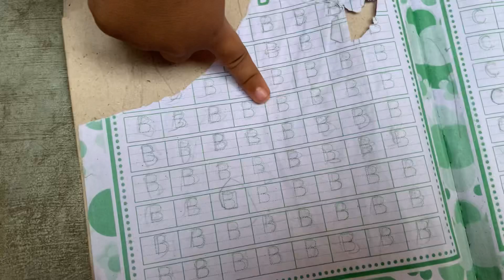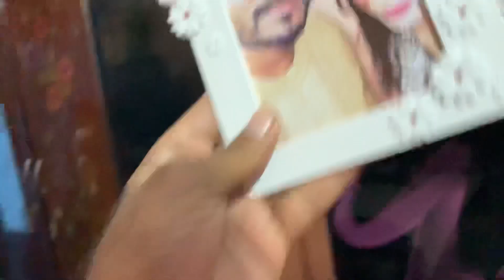abhi Kis Liye shopping👗😍😍|mehwish||salman